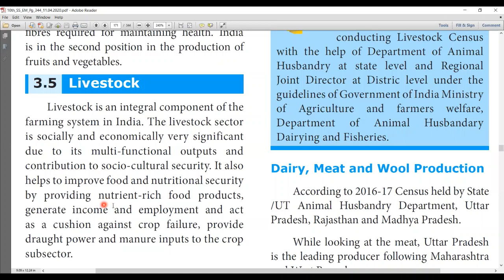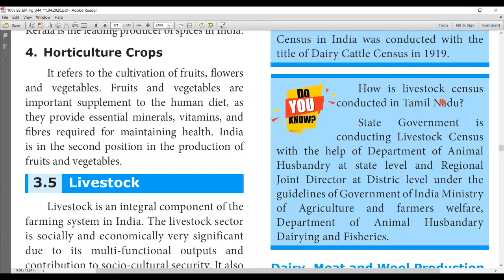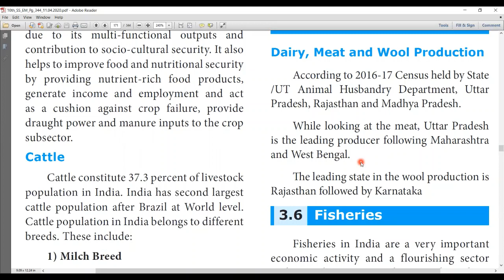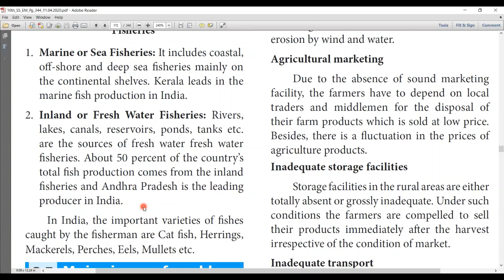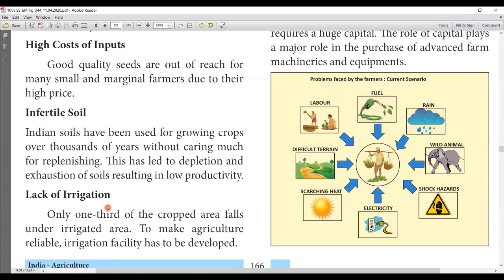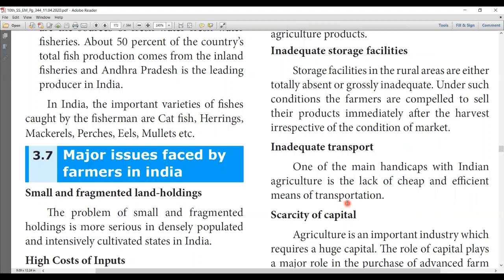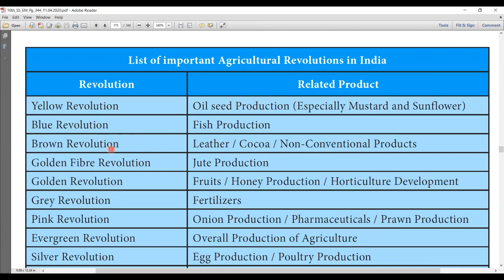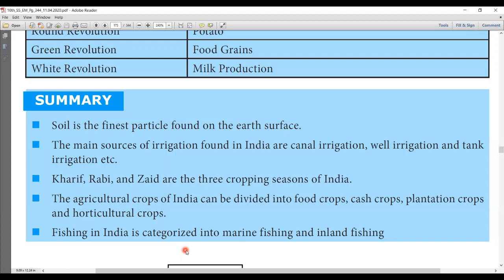10th STD SOCIAL SCIENCE - GEOGRAPHY CHAPTER-3 | PART-4 | INDIA-AGRICULTURE | ENGLISH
Part-4
In this video Explains the 10th Std. GEOGRAPHY Chapter-3 India- Agriculture.

This video is for English Medium Students with Tamil Explanation.